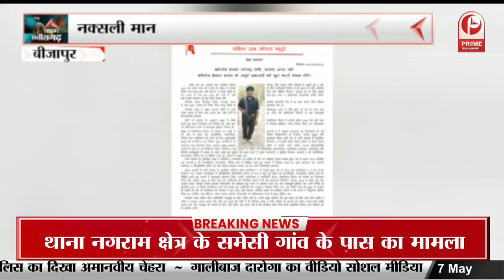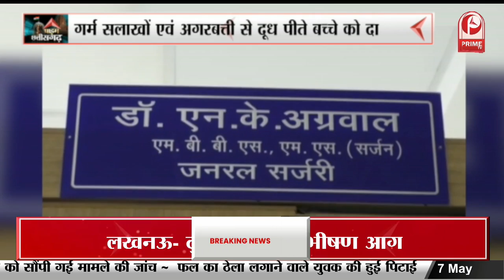Jagdalpur News : ठप पड़ा है जगदलपुर रेल लाइन का निर्माण कार्य || Prime Tv